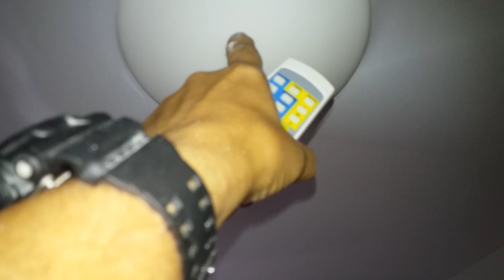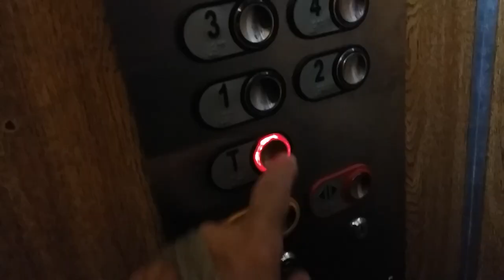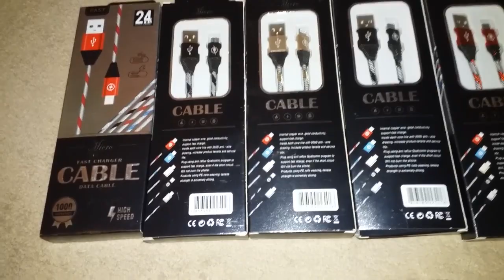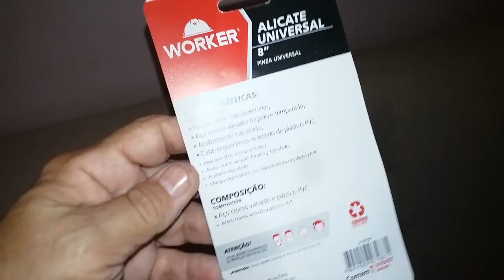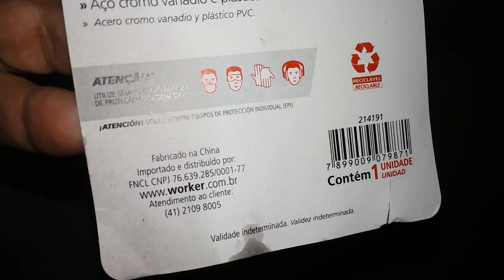Aumento da Temperatura ambiente = Aumento dos defeitos nos aparelhos.